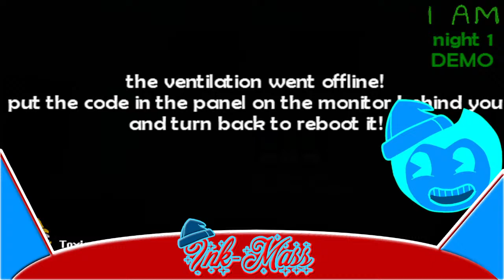I Guess Let's Play FTAH 3 (Ink-Mass 2023 Extra)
So FTAH 3 Is Officially R̶e̶v̶e̶a̶l̶e̶d̶ T̶o̶d̶a̶y̶  Released It's First Demo Today So Here's A Short Extra